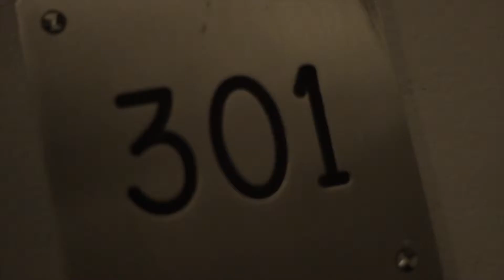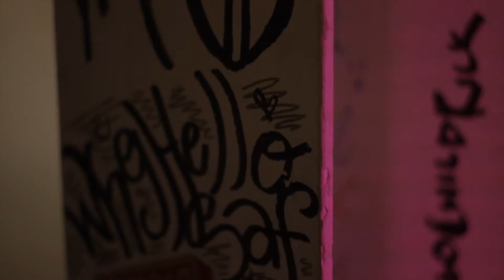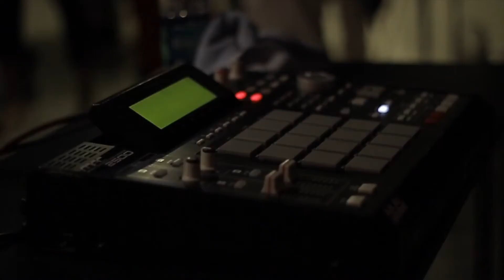NikkiSiixx.com Presents BLOGFEST 2013 Recap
Check out the event footage for BLOGFEST 2013. November 30th bloggers, musicians, producers, djs, and music lovers networked at WakeUpStar Studio in Wynwood, FL . Live Performances By: @ChynaJ305 @MeydayWorld @TheLovelyEbanga @SilentHandENT @ArtMorera @WhatitDoobz @KingDocious

CAMERA GUY: Kimber Vasquez
SOUND: Space Age Entertainment - Instagram @space_age_ent
Song in Credit: The Benchwarmers - Snap Shot

Looking forward to networking this November 29th for BLOGFEST 2014